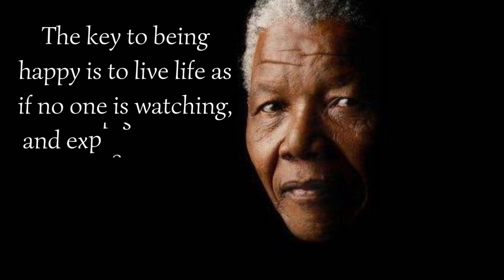motivation that has been proven to date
Nelson Mandela is a figure as well as an anti-apartheid fighter who is famous throughout the world. Due to his persistence